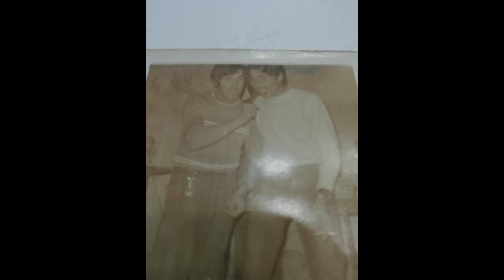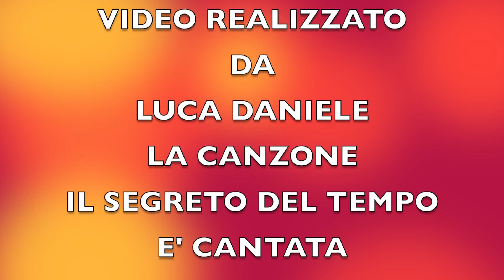SERGIO DANIELE - IL SEGRETO DEL TEMPO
Questo video riguarda Sergio Daniele - Il Segreto Del Tempo